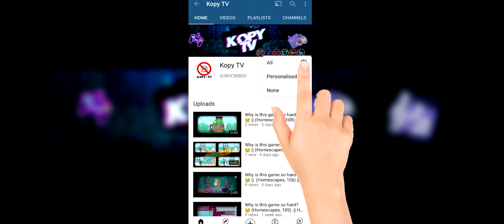Gardenscapes mini games ad || (Gardenscapes, 12) || Gardenscapes ads 12 || how to loot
The infamous mobile game. Probably the father of awful mobile game ads.

Gardenscapes: Your home is your puzzle!

Gardenscapes App AD again WOW was at 3.6K to 94K to 4.9M VIEWS OMG!! Keep viewing to 5M we can 6M!!

Gardenscapes minigames ads how to loot

Thanks to the makers of the Gardenscapes App

Thanks for LIKING! this video
Thanks for SHARING! the video/videos in this channel!!

Please Browse through the playlists on my channel EVEN MORE  MOVIES TO Click ON!!

All that you can easily do is ABSOLUTELY FREE to you BUT helps keep the channel cog wheels turning guys!

MiniGames
gardenscape
Gardenscapes
gardenscapes promo
gardenscapes walk through
gardenscapes tudo infinito 2020
gardenscapes trucos
gardenscapes solve the puzzle
gardenscapes puzzles
gardenscapes play online
gardenscapes online
gardenscapes minispiele
gardenscapes mini games
gardenscapes mini game 1
gardenscapes mini game
gardenscapes levels
gardenscapes level
gardenscapes kody
gardenscapes gameplay
gardenscapes game play online free
gardenscapes game download
gardenscapes game
gardenscapes first puzzle
gardenscapes first mini game
gardenscapes completed house
gardenscapes casa completa
gardenscapes apk
gardenscapes 1952
gardenscapes 1727
hack gardenscapes
gardenscapes
games like gardenscapes
game gardenscapes
download gardenscapes
bit.ly gardenscapes generator
trucchi gardenscapes
playrix gardenscapes
jeux gardenscapes
how to play mini games on gardenscapes
austin bad dream
austin bad dreams
austin’s bad dream
austin’s bad dreams
austin bad dreams gardenscapes
homscapes puzzle solver
gardenscapes austin bad dream
gardenscapes austin bad dreams
gardenscapes austin bad dream number one
homesacpes austin and katherine
gardenscapes mini game only
gardenscapes mini games only
gardenscapes mini game online
gardenscapes mini games online
gardenscapes mini games free online
how to access mini game in gardenscapes
how to access mini games in gardenscapes
gardenscapes mini puzzle solution
gardenscapes mini puzzle solutions
gardenscapes mini austin bad dreams 1
austin bad dreams 1 gardenscapes mini gameplay
gardenscapes mini bad dream number 1
gardenscapes mini bad dream number 1 solution android ios
gardenscapes vs homescapes
austin bad dream
austin bad dreams
austin’s bad dream
austin’s bad dreams
homscapes puzzle solver
gardenscapes vs homescapes